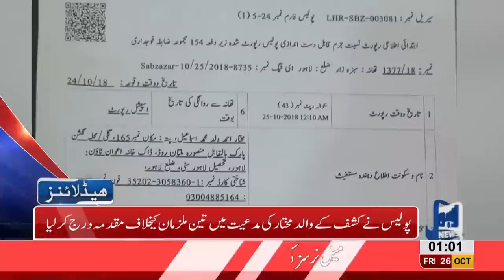01 AM Headlines Lahore News HD – 26 October 2018